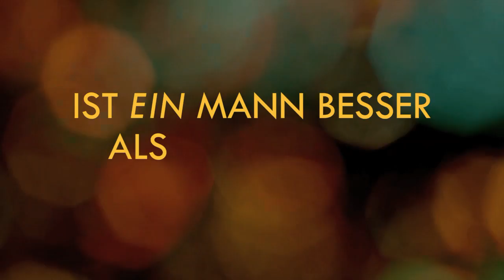Honigmond Trailer 2013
TeaserTrailer für das Theaterstück "Honigmond" von Gabriel Barylli, inszeniert von Klaus Hoser. Mit: Carol, Marina & Christin. Im Ackerstadtpalast Berlin am 11., 12. und 13. November 2013